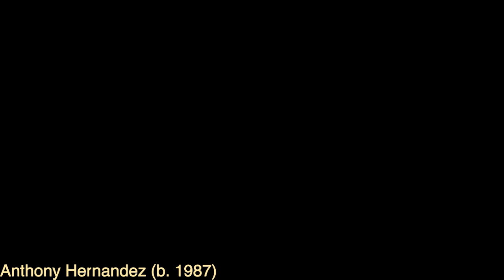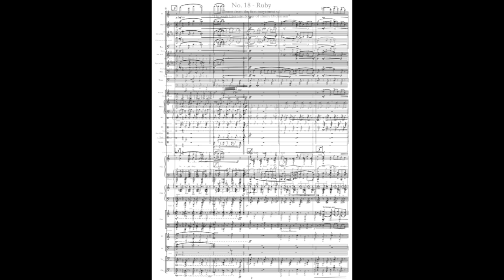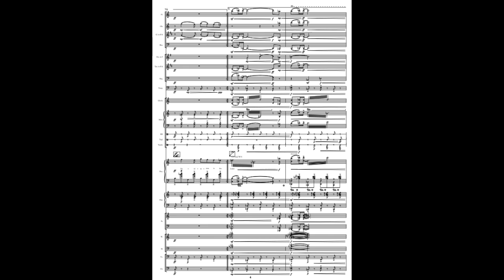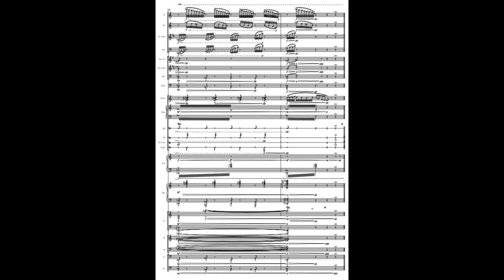No. 18 - RUBY from Symphonic Gemstones Collection (2024)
This past May, I dedicated myself to a month of creative composing. Inspired by NaNoWriMo (National Novel Writing Month in November), I decided to adapt the idea for music composition, even though I’m not a novelist. Back in 2014, I used the 30 days of November to write a short piano piece each day, resulting in a book of 15 Preludes and Fugues. This time, I chose May as my creative month and set out to compose a series of short, evenly phrased piano pieces that could easily be used for ballet classes.

While I fell behind a bit—no one’s perfect—I decided that 30 pieces were a better target than 31. I challenged myself to experiment with uncommon time signatures, just for the fun of it, and ended up with several pieces in meters like 7/4, 10/4, 9/8, 5/4, and 5/8. I structured the collection with the idea of a video game soundtrack in mind. Each piece represents a different level, progressing to “fighting/battle” music, a boss fight, or a haunted mansion/castle stage reminiscent of those found in Super Mario. There’s even a wedding march, a hero’s parade, and ending-credits music.

By mid-June, I had completed all 30 piano pieces. Having continued practicing orchestration/arranging ever since leaving grad school, I was eager to hear some of this music interpreted by a full orchestra. So, I spent the next two months, through July and part of August, orchestrating all 30 pieces. The finished product is what I’ll be sharing on my YouTube page and social media.

However, before I could hit publish, I needed a name for this collection. I brainstormed various categories with at least 30 components—animals, plants, a 30-movement dance suite—but none felt quite right. Then it hit me: gemstones! There are countless precious gemstones and jewels, as I discovered in my research. Each movement in this collection is a musical representation of a different gemstone, capturing its personality, colors, textures, and unique qualities.

I’m excited to introduce my latest work: Symphonic Gemstones Collection or Book of Symphonic Depictions of Precious Gemstones and Jewels (2024), and Precious Jewels and Gemstones Collection for Piano (2024).